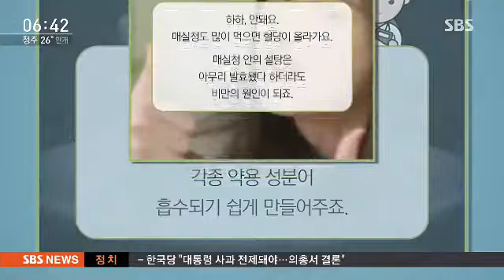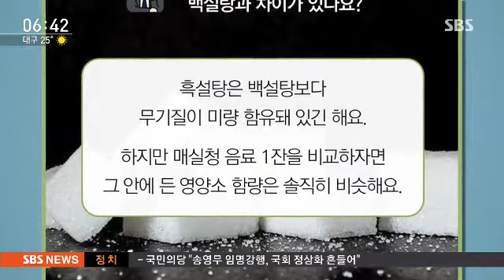매실청=설탕?…어떻게 먹어야 건강하게 먹는 걸까?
25년 차 주부 장정선 씨는 요리할 때 설탕을 쓰지 않습니다. 설탕 대신 몸에 좋은 매실청을 사용합니다. 하지만 매실청도 과다 섭취할 경우 비만의 원인이 됩니다. 스브스뉴스가 매실청의 진실을 알아봤습니다.